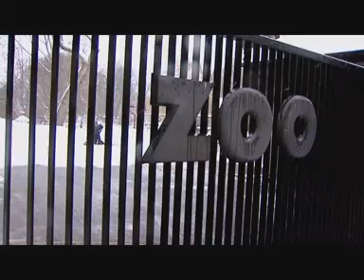kronika waw pl odc. 11/2010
W tym odcinku: prace nad budową i modernizacją miejskiego Szpitala Ginekologiczno-Położniczego przy ul. Madalińskiego/ wystawa pokonkursowa "Grafika warszawska" w Galerii Test/ weekendowe zwiedzanie warszawskiego ZOO na nartach/ inauguracja "Zimy w mieście"